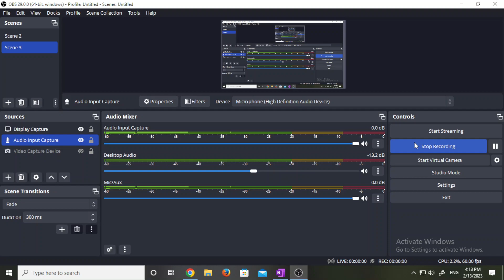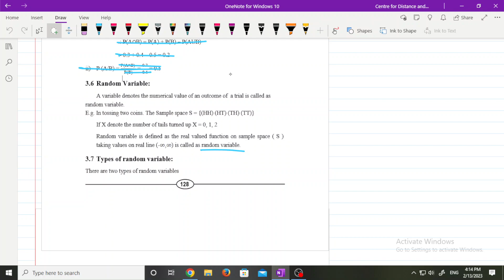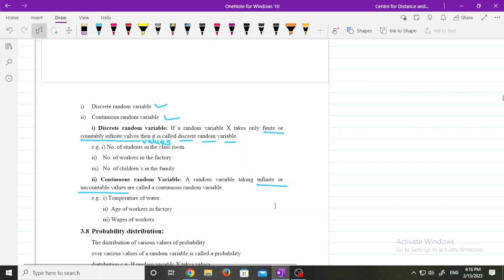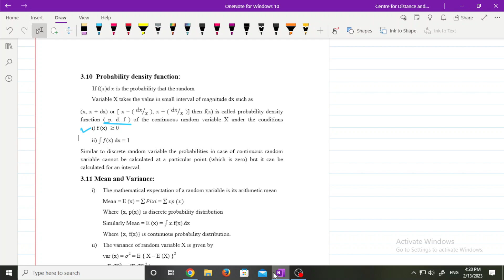Business Statistics: Unit 3 : Lecture-7